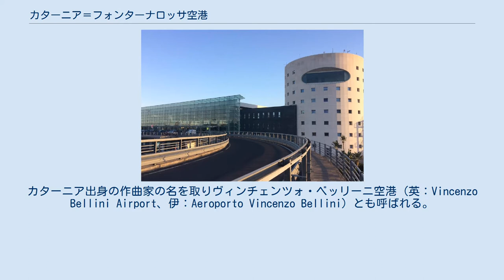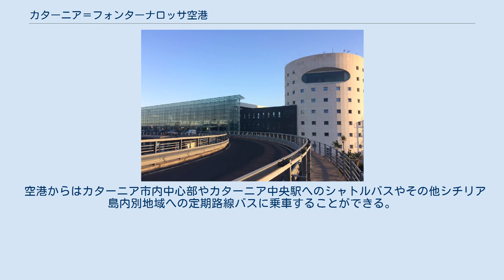カターニア＝フォンターナロッサ空港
カターニア＝フォンターナロッサ空港（カターニア＝フォンターナロッサくうこう、英：Catania–Fontanarossa Airport、伊：Aeroporto di Catania-Fontanarossa）は、イタリア共和国シチリア島内で2番目に大きい都市であるカターニア県カターニアに位置する国際空港である。
カターニア出身の作曲家の名を取りヴィンチェンツォ・ベッリーニ空港 (英：Vincenzo Bellini Airport、伊：Aeroporto Vincenzo Bellini) とも呼ばれる。
 カターニア＝フォンターナロッサ空港はシチリア島内で最も利用客の多い空港であり、2018年には9,933,318人が利用しイタリア国内でも5番目に利用客の多い空港となっている。
アリタリア-イタリア航空やルフトハンザドイツ航空、KLMオランダ航空などの大手航空会社がローマ、ミュンヘン、アムステルダム、ベルリンなどのヨーロッパの主要都市への路線を運航する一方、イージージェットやライアンエアーなどの格安航空会社はレジャー地への路線を運航している。
中でもカターニア/フォンターナロッサ - ローマ/フィウミチーノ線は2016年の旅客数が1,998,352人に達し、イタリア発着路線で1番、ヨーロッパ内発着路線では4番目に旅客数の多い路線となっている。
 カターニア空港の歴史は1924年まで遡る。
その後第二次世界大戦中はハスキー作戦の最中に連合国が空港を占拠しアメリカ陸軍航空軍の基地として使用されるようになった。
第12空軍は空港を戦闘飛行場として使用し、1943年8月27日から11月19日まではB-25 ミッチェルを運用していた第340爆撃隊が配置された。
更に1943年9月29日から1944年6月29日までは第51空母航空団が空港を使用しており、その後いくつかの輸送隊が空港を使用した後に空港は民間当局に引き渡された。
 1940年代後半までには空港のスペースが著しく不足していることが明らかになり移転が必要であると考えられ、1950年に以前より大きく設備の改良された新しいカターニア空港が開港した。
 2018年、急速な利用客の増加に対処するため、新しいターミナルが2つ（Bターミナル、Cターミナル）建設された。
Cターミナルはもっぱらイージージェットによって使用されている。
 カターニア＝フォンターナロッサ空港のエプロン。
奥に見えるのはエトナ火山 旅客便3社が拠点空港としている。
 空港はカターニアとパレルモ、シチリア中心部を結ぶアウトストラーダ A19号線およびシラクサ南部へ向かう欧州自動車道路E45号線付近に位置している。
 空港からはカターニア市内中心部やカターニア中央駅へのシャトルバスやその他シチリア島内別地域への定期路線バスに乗車することができる。
 ウィキメディア・コモンズには、Catania–Fontanarossa Airportに関するカテゴリがあります。